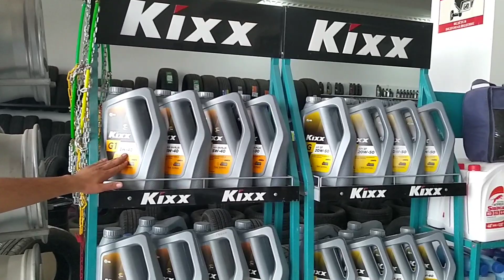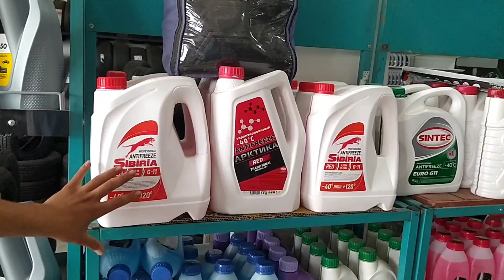Lassa balonlari! Spark, Damas, Nexia, Cobalt, Lasette Jentra, Traktor, Isuzu balonlari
Manzil: Urganch shaxri
Mo'ljal: Cholish bozor ro'parasida